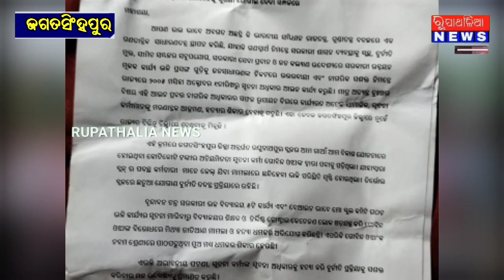ଦୁର୍ନୀତି ବିରୋଧୀ ଅଭିଯାନ ପକ୍ଷରୁ ଜିଲ୍ଲାପାଳଙ୍କୁ ଦାବିପତ୍ର ll JAGATSINGHPUR NEWS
ଦୁର୍ନୀତି ବିରୋଧୀ ଅଭିଯାନ ପକ୍ଷରୁ ଜିଲ୍ଲାପାଳଙ୍କୁ ଦାବିପତ୍ର#viral